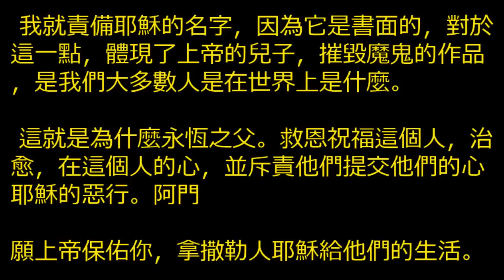從神的消息，所有的人民，民族和語言 Ev. Roberto Stanchese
榮耀是萬物的創造者，全能的神的名字。

 我有一個消息，一個消息，你從神的話和所有人民，國家和語言。

一則消息，我們主救主耶穌基督的福音的好消息。

 為神愛世人認為他給了他的獨生子，叫一切信他應該不會滅亡，但有永恆的生命。
約翰第3章16節

 我不知道你的宗教信仰，或者你相信什麼神，或者你遵循什麼樣的宗教，自稱。

 我們看到，所有的宗教尋求拯救人類的優點和個人。

 我們看到，這是不可能的，因為，如果我們看一下我們的生活中，我們看到的罪惡，不信會看到在我們心中的邪惡自私。

這就是為什麼在他的偉大的愛上帝派他的兒子耶穌基督地球死在我們的地方是一個犧牲取悅上帝。

 那麼，誰相信這個好消息，這拯救的福音，耶穌，不至滅亡，有更多的生命和永恆的生命與豐富。

 我和弟弟妹妹，我的朋友，誰是近或遠的，接受他們的一個唯一的救主耶穌基督，跟隨耶穌，讀"聖經"。

 為基督死在十字架上為我的罪，給我們的拯救和永生的權利，有權利去天堂，原諒和取消債務和我們的罪，神。

 耶穌基督死在十字架上，第三天，他再次上升，是活著世紀的世紀，並很快得到你的人將返回。

 那麼，誰是親密的朋友或兄弟遠，雖然它可能是困難的，你信奉耶穌的信仰。

也許你住在鄉下，你出生的文化，是禁止提到耶穌的名字，提到這個名字，是要至死忠心，基督將會給你永恆的生命的冠冕。

 不會否認耶穌，崇拜你，在你的禱告，他將揭示耶穌基督問神，神會告訴你救贖的路徑。

 當然，上帝會告訴你如何你顯示你的救恩和永恆的生命，耶穌基督是主。

 親愛的，打開你的心，讓基督改變你的生活和擺脫他的惡習，疾病的罪惡。

 讓基督保佑你和你的家人，他希望得到您的家庭和你的生活和變化。

 你可以說，對於我來說，它是不適合我的方式，我注定要失敗，我已經死了，我是神的審判。不要說，雖然你有呼吸就有希望。

 我想祈禱，你在哪裡聽到這些話，我祈禱，我的上帝會治愈所有的疾病，疾病和疾病。

 主我的上帝，我的父親，誰聽我說，這是圈養撒旦，誰是危重病人的人，我問你在耶穌的名字，現在醫治。

 我就責備所有的疾病和疾病，麻風病，癌症，瘟疫，詛咒，巫術，惡行和疾病。

 我就責備耶穌的名字，因為它是書面的，對於這一點，體現了上帝的兒子，摧毀魔鬼的作品，是我們大多數人是在世界上是什麼。

 這就是為什麼永恆之父。救恩祝福這個人，治愈，在這個人的心，並斥責他們提交他們的心耶穌的惡行。阿門

願上帝保佑你，拿撒勒人耶穌給他們的生活。 TEMOS GRUPOS DE AULAS DE TEOLOGIA TOTALMENTE GRATUITAS NO WHATZAP, SE VOCÊ DESEJA APRENDER E PARTICIPAR SOLICITE SUA ENTRADA POR ESSE LINK DE CAIXA DE MENSAGEM DA NOSSA PAGINA EVANGELHO DO FACEBOOK
VOCÊ QUE PODE AJUDAR-NOS COM A VOSSA COLABORAÇÃO E DOAÇÃO.
Ajude-nos a ter mais eficácia em nosso trabalho. O Portal do Evangelho nasceu com o objetivo de cumprir a ordenança da “Grande Comissão” deixada por nosso Senhor Jesus Cristo. Assim, utilizamos de diversas ferramentas online para alcançar o maior número de pessoas possível.
Temos o blog, pagina no Facebook e canais no Youtube de pregações e estudos bíblicos.
Mas, para que esse trabalho tenha mais eficácia precisamos de sua colaboração. Que Deus te abençoe.
Para doar você pode utilizar o método de doação abaixo.
A conta esta no nome da minha esposa e é conta poupança.
Nome: Lucilene de F C Diamante
SÓ AJUDE SE O PAI TOCAR EM SEU CORAÇÃO, DEUS ABENÇOE.
NOSSO GRUPO OFICIAL DA PAGINA E DOS CANAIS DO YOUTUBE TAMBÉM É ESSE SE VOCÊ DESEJAR PARTICIPAR